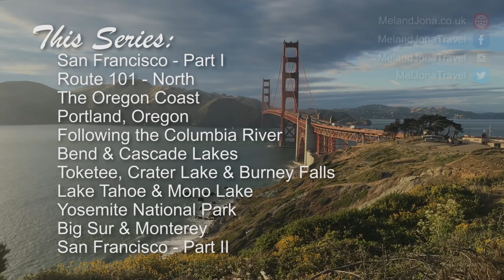Part #9 - Yosemite National Park - California | USA West Coast Roadtrip | June 2016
Day 10 of our amazing two week USA - West Coast adventure (June 2016) - Yosemite National Park.

Shot using iPhone 6S, Canon 700D, GoPro 4 Silver & DJI Phantom 3A

All Our Gear:
Canon 700d
Canon G7X

Canon 10-18mm
Canon 24-105mm
Canon 50mm

GoPro Hero4 Silver
Rode VideoMic Pro

For this roadtrip, we started in San Francisco driving north up the beautiful Route 101, into Oregon, all the way up the Oregon coast and eventually turning east into Portland. At this point we continued east until the Dalles and then headed South through Bend, Crater Lake, Lake Tahoe and eventually ended up in the one and only - Yosemite National Park. A few days here then led us to heading west again to Big Sur, and then finally back up again to San Francisco.

Here is the full route with all the stops:

 San Francisco
 Point Bonita
 Muir Woods
 Mount Tamalpais
 Chandelier Drive-thru Tree
 Avenue of the Giants
 Humboldt State Reserve
 Eureka
 Clam Beach
 Trinidad Beach
 Fern Canyon
 Harris Beach
 Samuel H. Boardman State Park
 Florence
 Sea Lion Caves
 Thor's Well
 Yaquina Head
 Devils Punchbowl
 Boeing 727 - Airplane Home
 Portland
 Rose Gardens
 Powell's City of Books
 Voodoo Doughnut
 23rd Avenue
 St Johns Bridge
 Multnomah Falls
 Oneonta Gorge
 Rowena Crest
 Trillium Lake
 Bend
 Smith Rock State Park
 Lava Beds
 Cascade Lakes
 Toketee Falls
 Crater Lake
 Klamath Falls
 McArthur-Burney Falls
 Lake Tahoe
 Mono Lake
 Tuolumne Meadows
 Yosemite National Park
 Glacier Point
 Point Lobos State Reserve
 Bixby Bridge
 Big Sur
 McWay Falls
 Monterey
 San Francisco
 Ferry Building
 Pier 39
 Fisherman's Wharf
 Lands End
 Sutro Baths
 Golden Gate Park
 Haight-Ashbury
 Painted Ladies
 China Town
 Coit Tower
 Lombard Street
 Fort Mason
 Palace of the Fine Arts
 CA - Academy of the Sciences